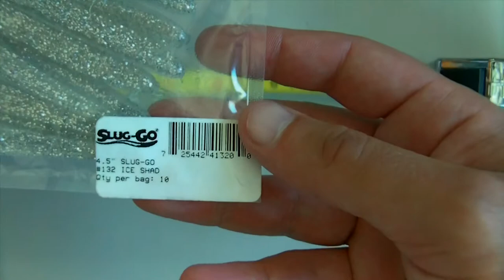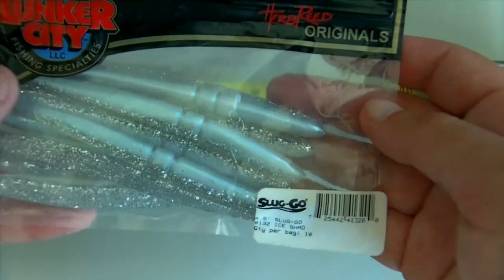Slug-Go Lunker City 4,5'' Ice Shad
Silicon bait Slug-Go from Lunker City
Lenght: 4,5''